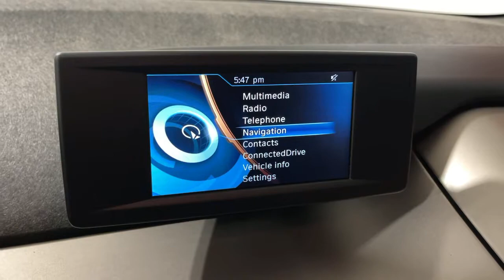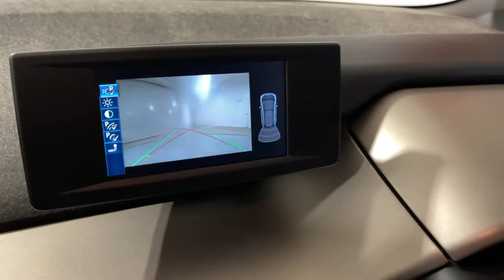2018 BMW i3 Ontario, Riverside, Anaheim, Pasadena, Los Angeles, CA L19511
Melbourne Red Metallic w  2018 BMW i3 available in Ontario, California at BMW of Ontario. Servicing the Riverside, Moreno Valley, Anaheim, Pasadena, Los Angeles, CA area.
2018 BMW i3 s 94 Ah - Stock#: L19511 - VIN#: WBY7Z6C55JVB96974

BMW FINANCIAL IS OFFERING 0.99% FINANCING ON SELECTED CERTIFIED MODELS SO NOW IS A GREAT TIME TO BUY!! CALL IN OR STOP BY TODAY AND TAKE A LOOK AT OUR HUGE INVENTORY OF CERTIFIED VEHICLES. BMW OF ONTARIO WILL TAKE EXCELLENT CARE OF YOU! ***CERTIFIED!